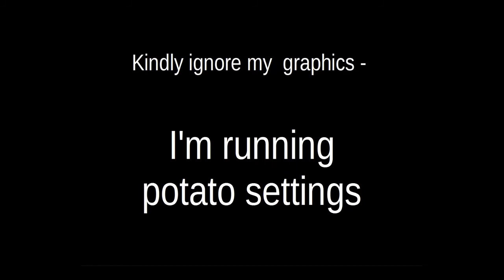Moments with Lost Alpha dev-cut (20). Gravitsapa!